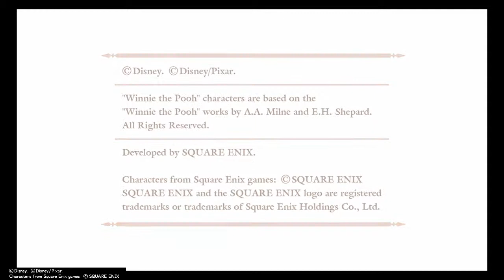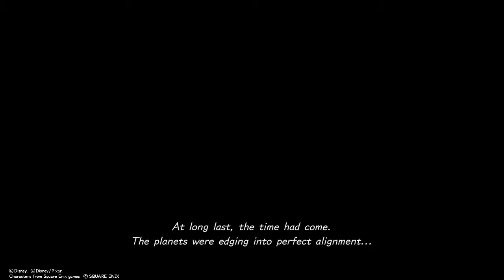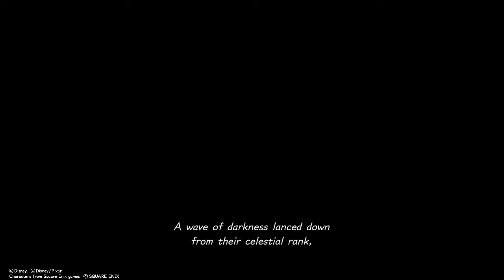Kingdom Hearts 3 Part 1 - A New Journey - Gameplay Walkthrough PS4 2019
Attack that like button for more Kingdom Hearts 3 videos!